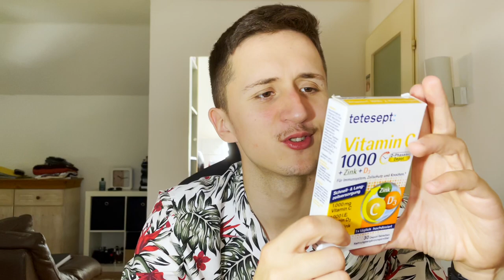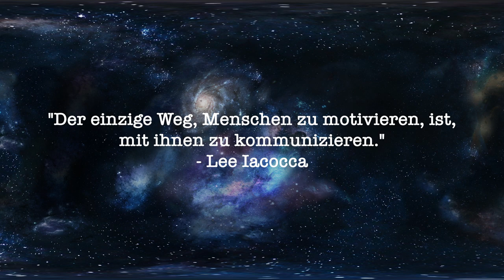Tetesept - Vitamin C 1000 + Zink + D3 | NEM-TEST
Herzlich Willkommen zum nächsten Nahrungsergänzungsmittel einer klassischen Drogeriemarke: Tetesept. Grundsätzlich gut dosiert, aber manche Füllstoffe nicht so nötig. Wie immer am besten Bedarf abchecken, obwohl man bei Vitamin C nicht viel falsch machen kann.

PS. Brainfog, Herzprobleme & Erschöpfung bestehend seit Insektenstich.(21.03.23)

Heute: Tetesept Vitamin C 1000 + Zink + D3
Fazit: Für den Preis in Ordnung
Empfehlung: Gesundheit: Ja